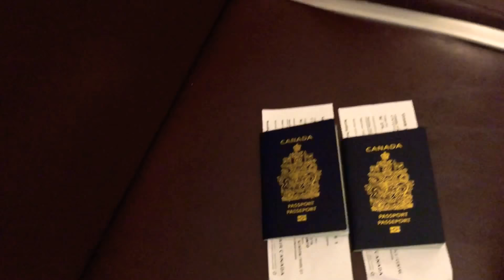Travel Vlog Winnipeg to Toronto - AirBus A320, KiranKeshub / Let's go to TORONTO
Travel Vlog - Start of Travel to Toronto from Winnipeg - AirBus
I will be posting more videos of the complete trip.

कृपया देखते रहें।

Indian Life in Canada
Indian Canadians
India in Canada